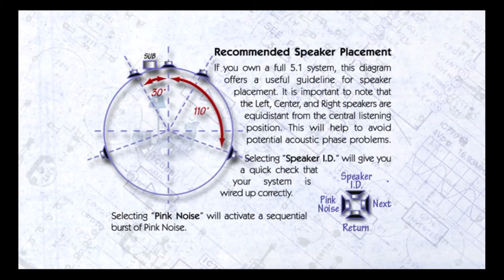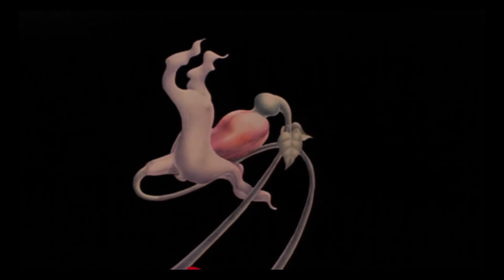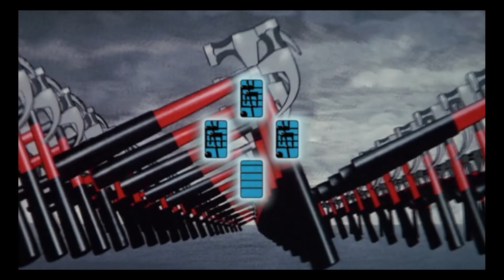Pink Floyd: The Wall DVD Walkthrough